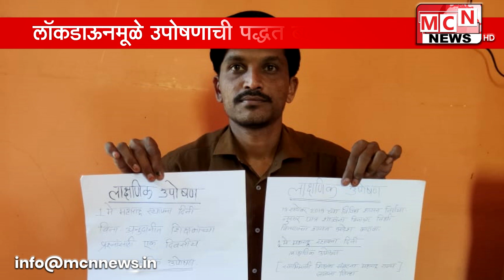उपोषण म्हणले तर संबधित कार्यालय समोर उपोषण करण्यात येत परंतु कोरोना lच्या पार्श्वभूीवर लॉकडाऊन च्या